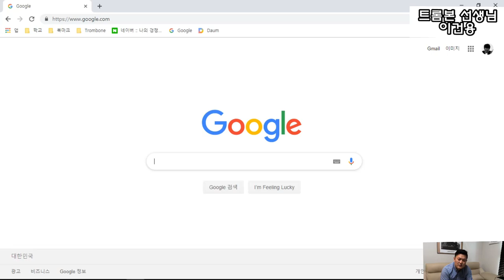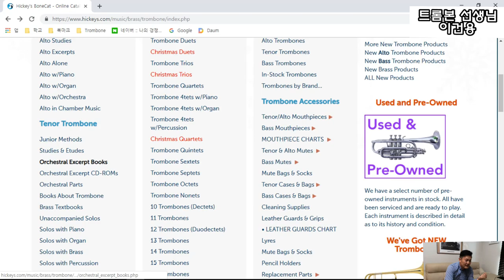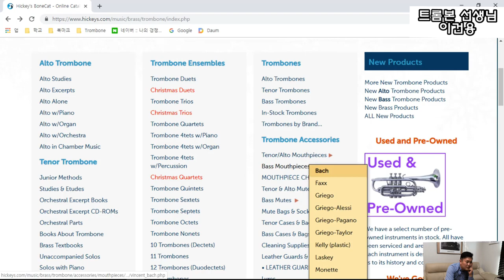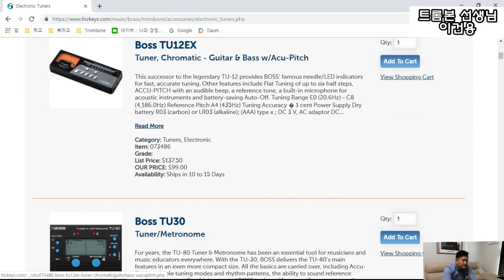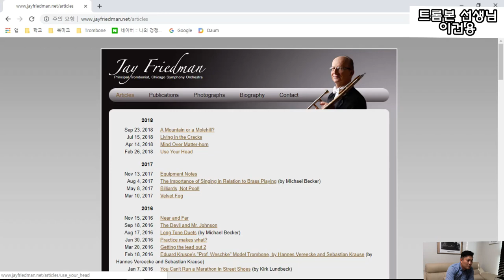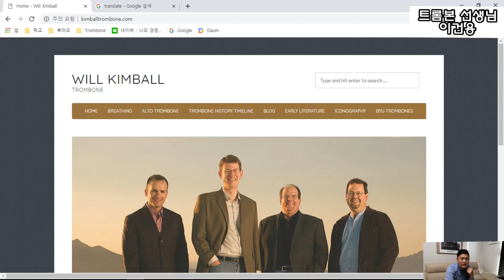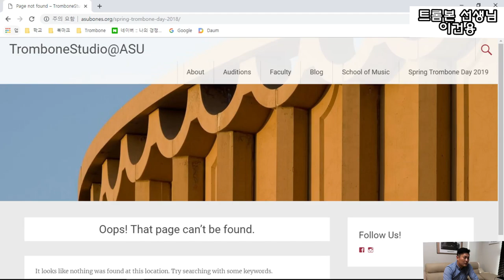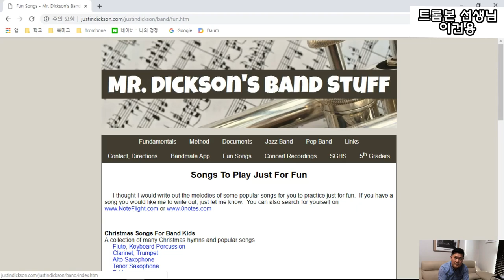[기초편] 5강 도움이 되는 트롬본 싸이트들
안녕하세요 트롬본 선생님 이건용 입니다. 이번 영상은 도움이 되는 트롬본 싸이트들을 소개 해 드리는 내용입니다. 많은 도움이 되셨으면 좋겠습니다~ 질문이나 궁금한점은 댓글로 남겨주세요.

영상에 나오는 싸이트 주소 목록 입니다.
3. 더글라스 여 홈페이지
4. 제이 프리드만 홈페이지
7. 브래드 에드워즈 홈페이지

감사합니다